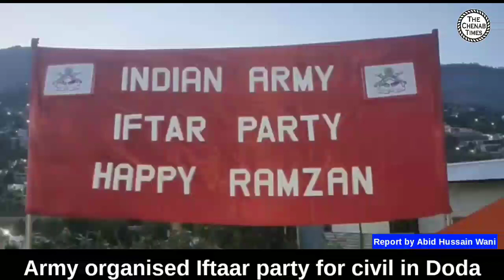Army organised Iftar Party for civil in Doda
Abid Hussain Wani

Doda ; June 02

Like every year, Indian army unit Doda organised an Iftaar party for Rozdaran at Army camp Doda.

Iftaar is one of the religious observance of Ramazan as per the previous practice in the holy month. Prominent citizens, civil officers, teachers and belt force officials from different religions and parts of Doda city were invited for the Iftaar party to celebrate the holy month of Ramazan with army. On this occasion, Different items of cold drinks, khajoor, fruits etc were served to all the invited participants. After Iftaar, Magrib prayer was organised for peace, love brotherhood and prosperity for society. At the end dinner was also prepared for with veg and non-veg dishes.